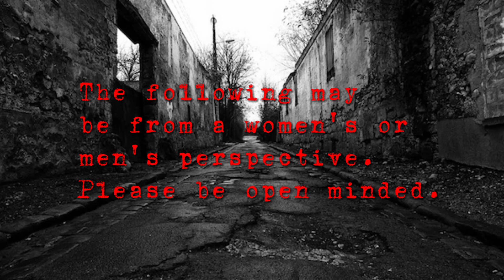3 True scary stories from HARE (page.28)